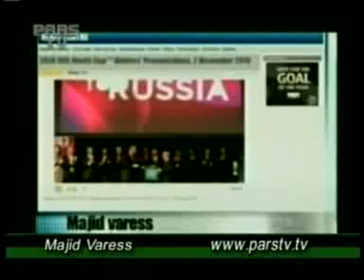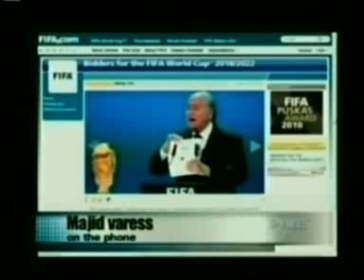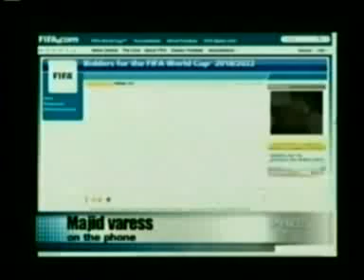وارث به میبدی:حسودی‌ام شد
گزارشگر ۳ دسامبر